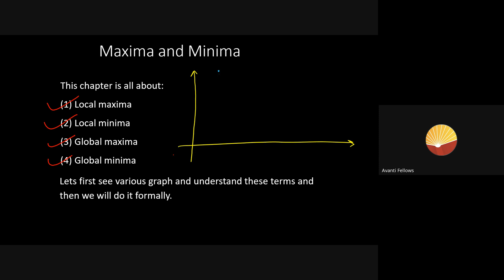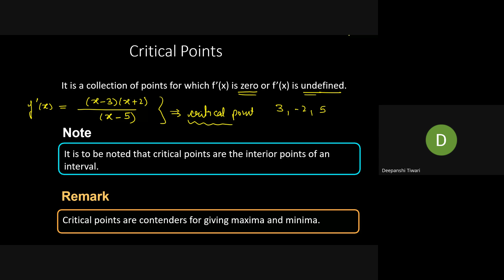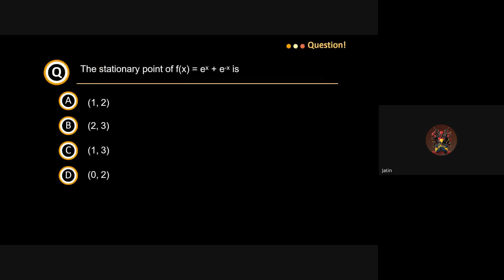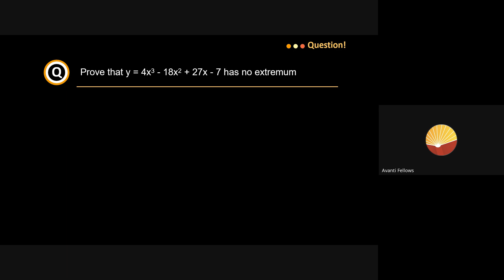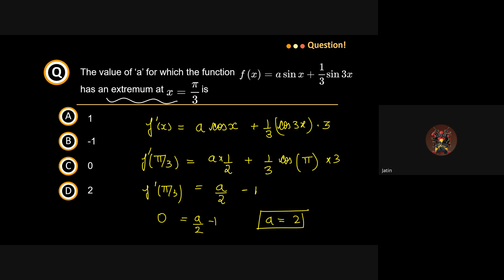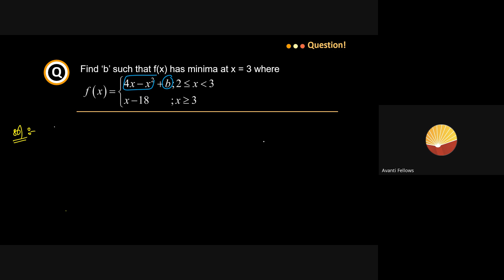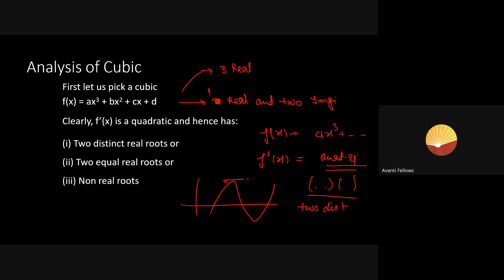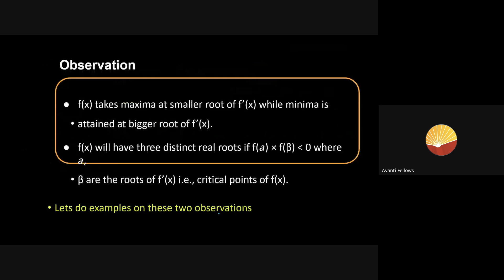Application of Derivatives - Maxima and Minima | 12th JEE Math | 17th Aug, 2024